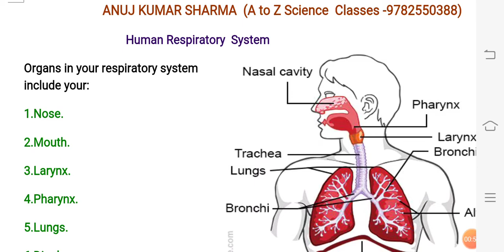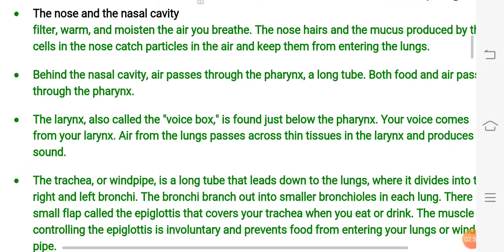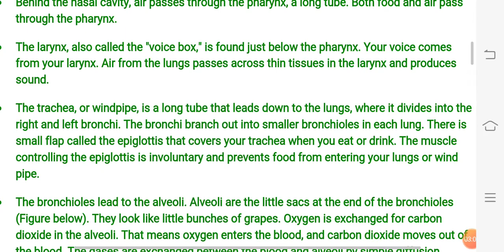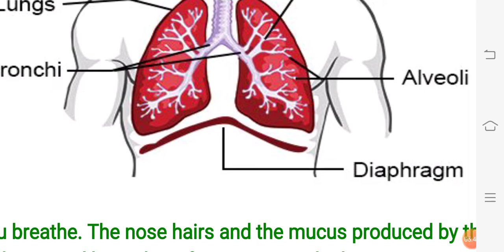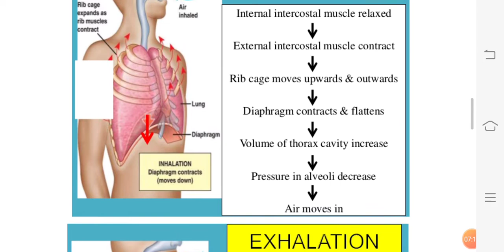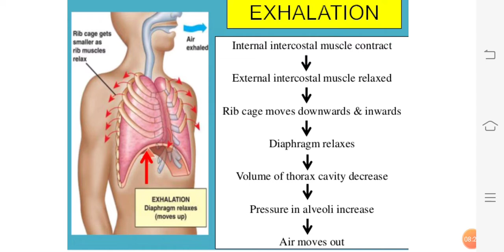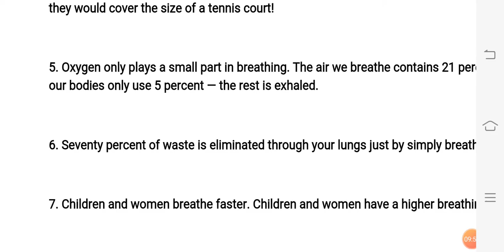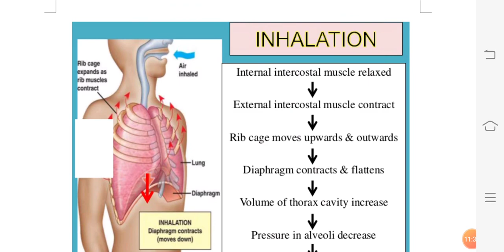Human Respiratory System# अनुज सर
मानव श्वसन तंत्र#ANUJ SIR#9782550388